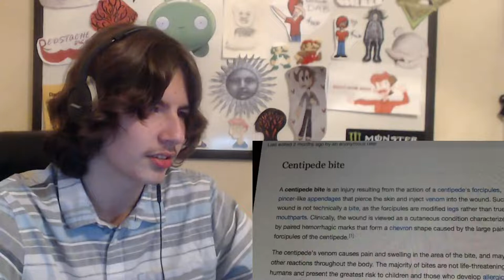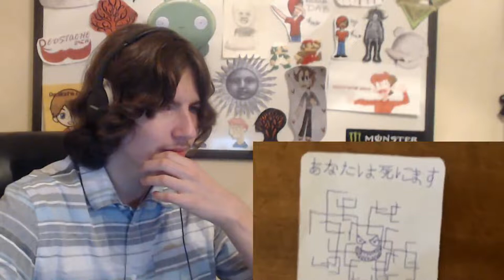WHAT WAS I THINKING!? | Reacting To My Old Videos 2 - Redstache Zach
Dear god, my old videos are so awful. You'll see why I hate them so much...

Become A Redstacher Today!
"Keep Stache-ing!"